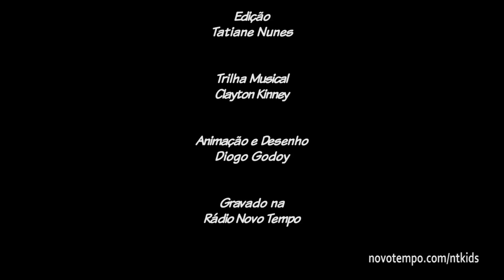DESENHOS BÍBLICOS - MELHOR DO QUE OURO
Ou baixe os aplicativos na lojas:
LIÇÃO DOS PRIMÁRIOS: Pedro não tinha esmolas para dar ao homem que estava sentado à porta do templo, mas ele tinha algo muito melhor. Pelo poder de Deus ele curou o aleijado e ele passou a andar normalmente.